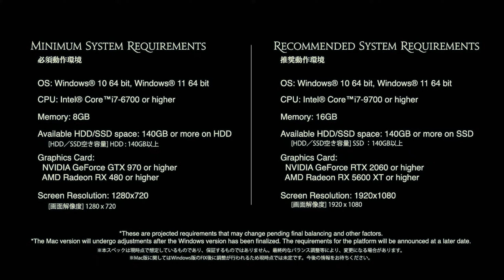黄金のレガシー 第一次グラフィックアップデート解説 「切り抜き」FINAL FANTASY XIV Fan Festival 2023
ファイナルファンタジーXIV: 黄金のレガシー 第一次グラフィックアップデート解説  「切り抜き」FINAL FANTASY XIV Fan Festival 2023